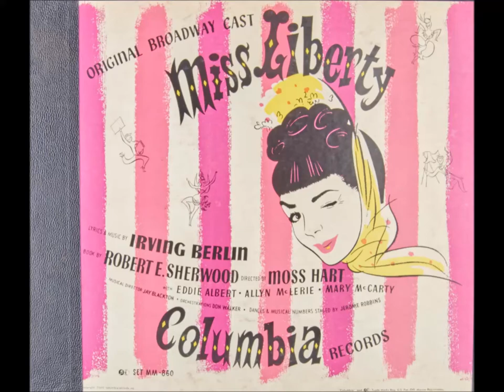Mary McCarty – Falling Out of Love Can Be Fun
Miss Liberty (1949). Music and lyrics by Irving Berlin. Orchestra conducted by Jay Blackton.